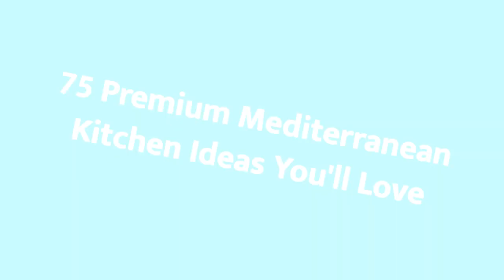75 Premium Mediterranean Kitchen Design Ideas You'll Love ➤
Browse photos of Mediterranean kitchen designs. Discover inspiration for your Mediterranean kitchen remodel or upgrade with ideas for storage, organization, layout and decor.

0:00:00 - Intro
0:00:12 - Premium Mediterranean Kitchen Design Ideas You'll Love: Inspirations 1 to 25
0:03:03 - Premium Mediterranean Kitchen Design Ideas You'll Love: Inspirations 26 to 50
0:06:07 - Premium Mediterranean Kitchen Design Ideas You'll Love: Inspirations 51 to 75

👋 Well Hello!